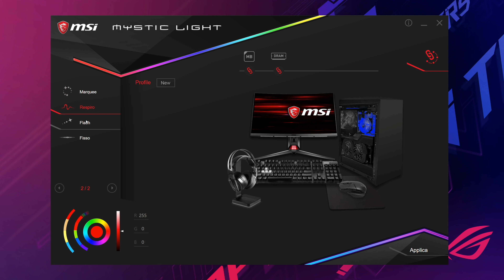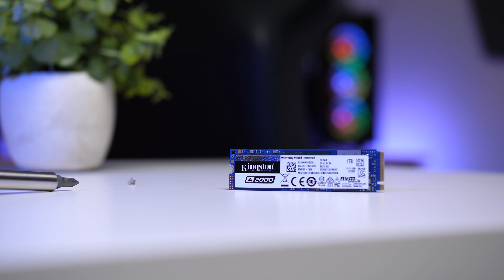NUOVA Configurazione PC Gaming da 1000€ - 8 GIOCHI PROVATI!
Case consigliato (case del video
RAM (alternativa non RGB
Scheda madre
Dissipatore (alternativa non RGB
Scheda video (alternativa
Alimentatore (alternativa
Storage:

Alternativa con Intel:
Case consigliato
CPU (se pensi di sfruttare la GPU integrata
Scheda Madre
Scheda video (alternativa
Alimentatore (alternativa
Storage:

Cavo citato nel video
Monitor consigliato